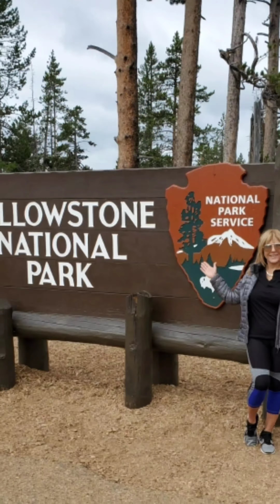September 14, 2020